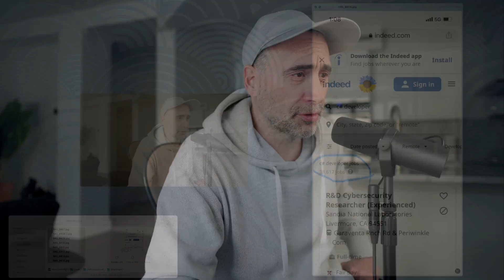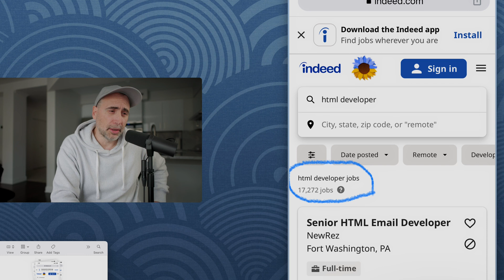Are there Dev Jobs in the US in 2023?